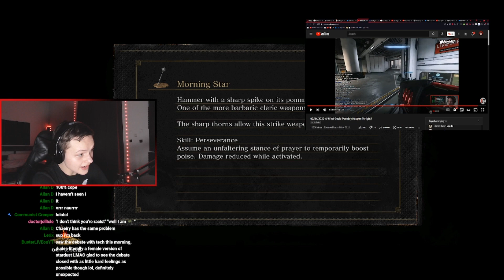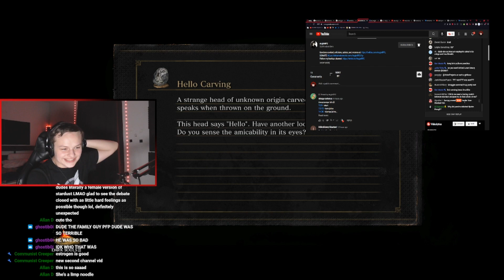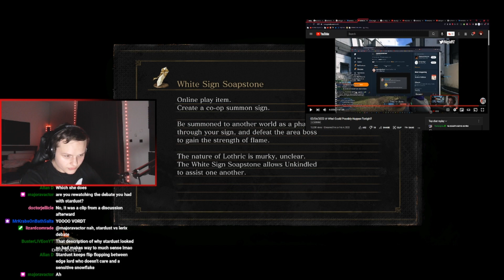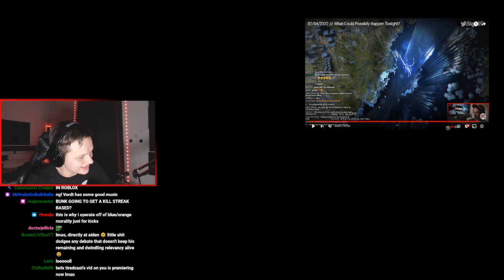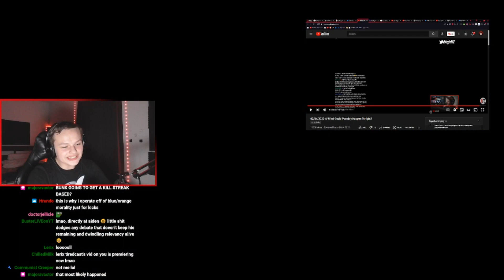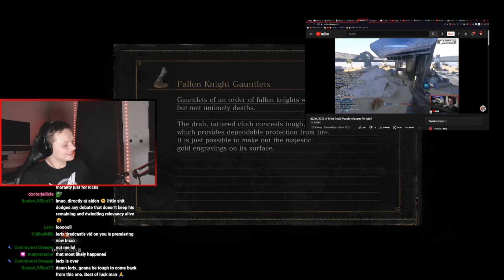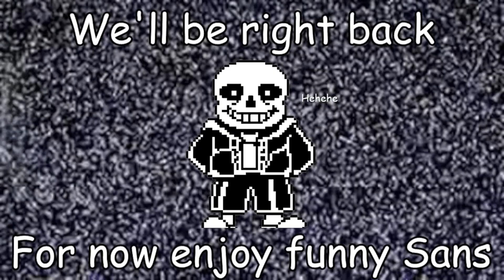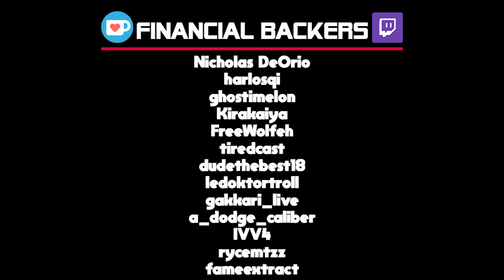Stardust MALDING Over Bunk - Bunk Reacts to the Lerix vs Stardust Debate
Lerix confronted Stardust over her debate with Bunk. She may think Bunk is Spineless, but it does not look like she has a spine herself. Fun debate at the least. Watch @Lerixlol because they are in this debate. Also @AidenProjects is here.